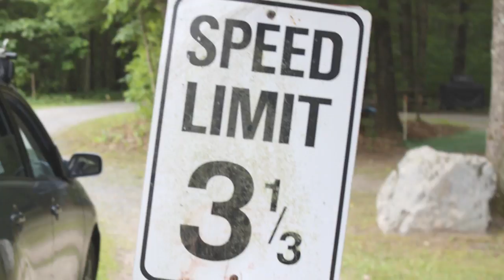Camp, canoe / raft High Point, NJ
Photos & iPhone / GoPro video from our annual camping, hiking, canoeing/rafting at the Delaware Water Gap in NJ. We canoe/raft through NJ, NY and PA on the Delaware River. There is a hike in the campground, where at the top you can see NY, NJ and PA.

DATE: Friday August 15 - Sunday August 17, 2014
MUSIC: “Lightning Crashes”  by Live